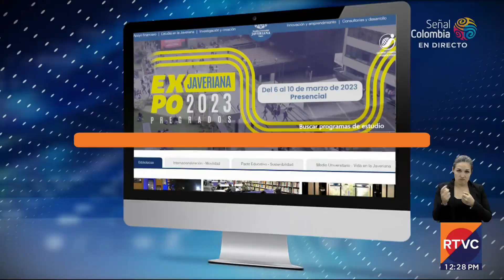Atento si eres profesor universitario porque hay vacantes de empleo | RTVC Noticias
Llegamos a oportunidades, la sección del Noti de Todos que te trae paso a paso lo que debes hacer para aplicar a estas oportunidades labores.